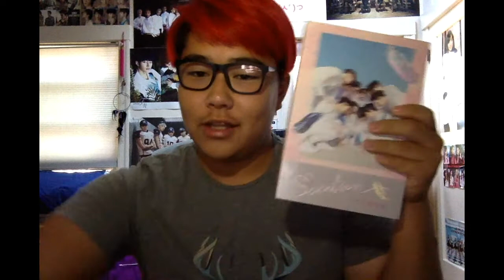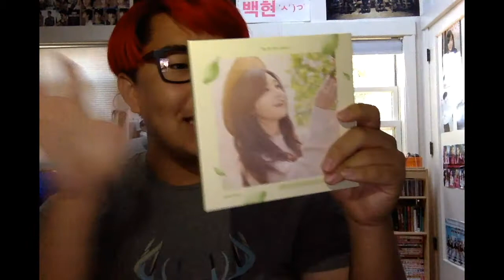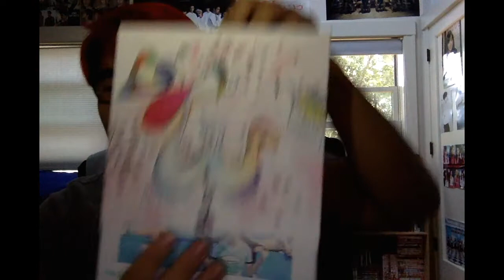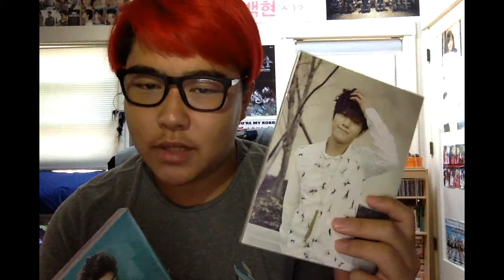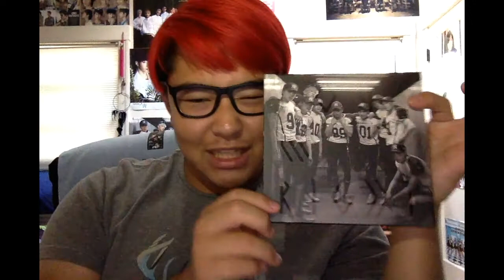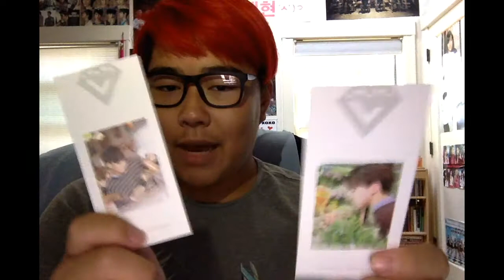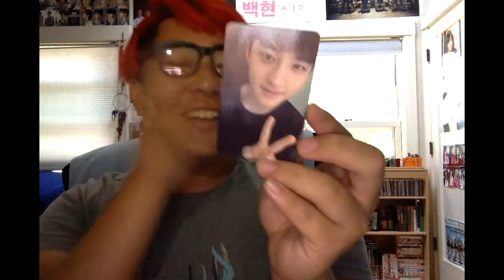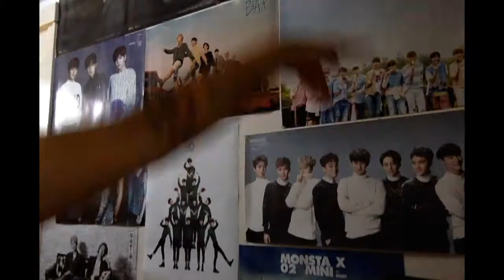[August 2016] K-pop Collection & Photocards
I decided to just show the new albums since I have too many to show them all over again... bottom line I'm too lazy haha

Albums I have coming
~ Exo - Lotto (both versions)
~ Nu'Est - Canvas
~ Gfriend - Lol

~ Infinite!!
~ BTS
~ Red Velvet
~ Apink?